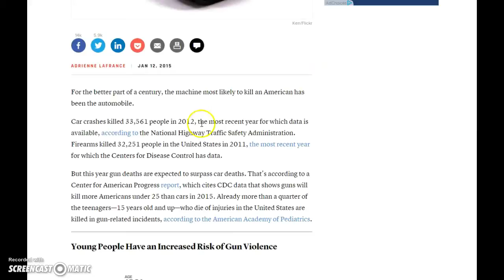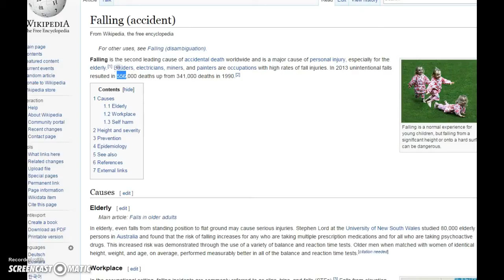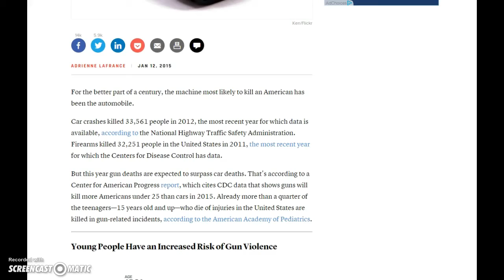Ladders outlawed after Oregon Community College shooting